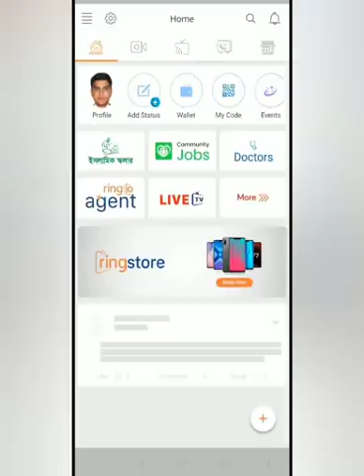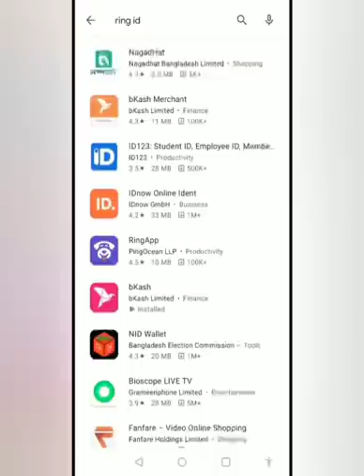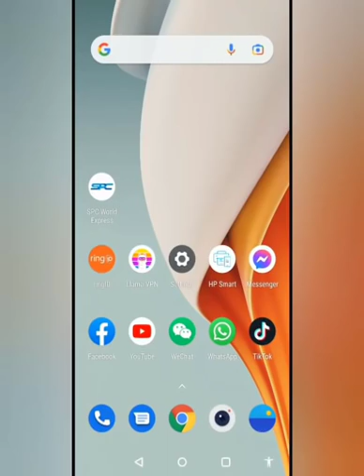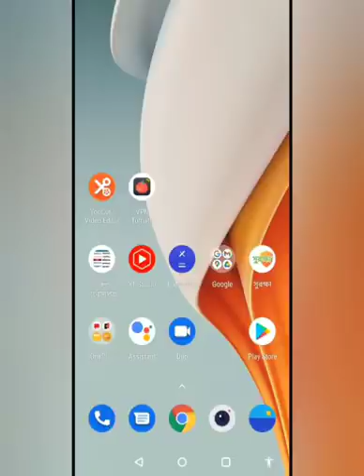Play Store এ রিং আইডি নাই || সকলে সাবধান || Ring id apps not found in play store || Ring id News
Play Store এ রিং আইডি নাই

playsotre ring id not found
ring id last update
ring id last news
ring id latest news
ring id apps problem
ring id playstore apps